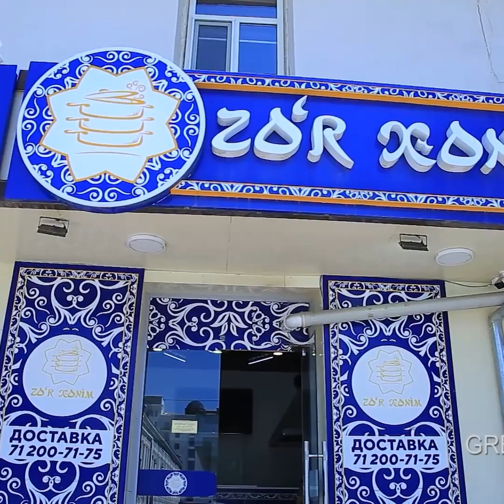Delicious Food with Meat and Potatoes